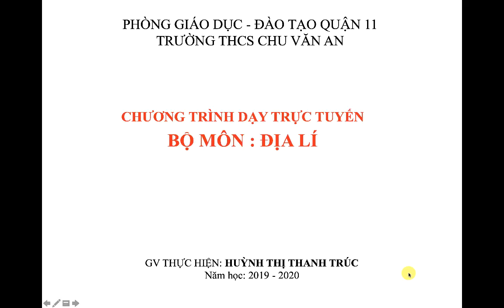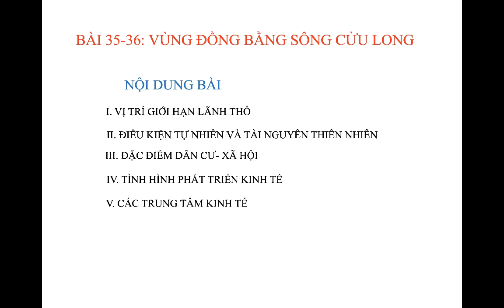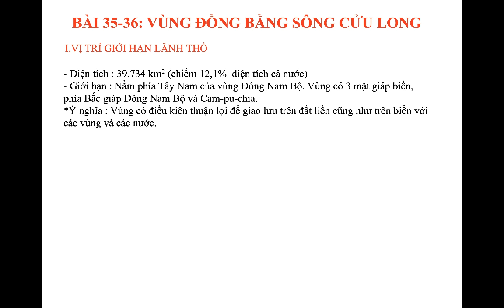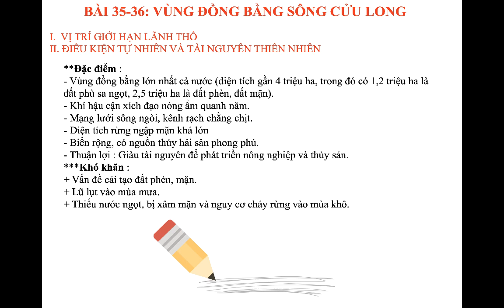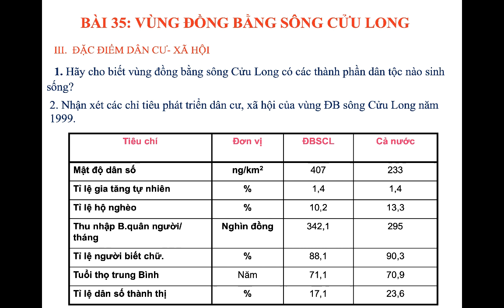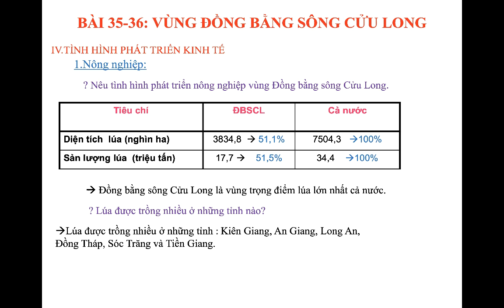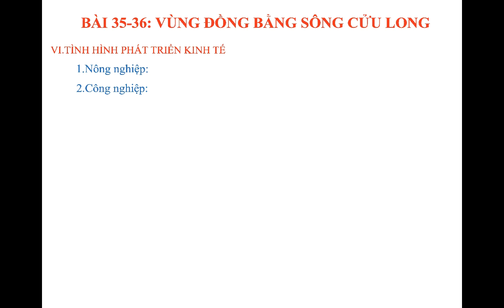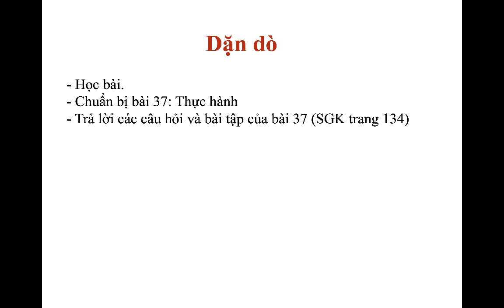ĐỊA LÝ 9 (Tuần 4+5 / HK2) - Bài 35-36: VÙNG ĐỒNG BẰNG SÔNG CỬU LONG